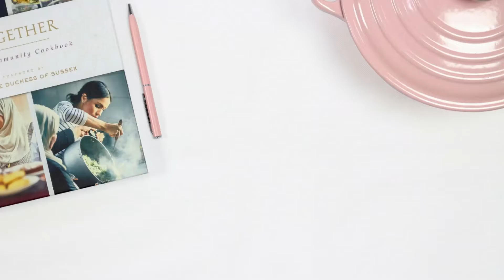Bolo de Limão no Liquidificador Fácil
Essa receita vai te surpreender pela praticidade e sabor natural do limão. Utilizando iogurte natural, limão e mais alguns ingredientes no liquidificador, você vai aprender essa receita fácil e deliciosa.
Ingredientes bolo:
4 ovos
1 xícara de iogurte natural
1 e 1/2 xícaras de açúcar
1/2 xícara de óleo
2 colheres de sopa de raspas de limão
Suco de 1 limão
2 xícaras de farinha de trigo
1 colher de sopa de fermento

Cobertura:
1 leite condensado
100ml suco de limão (aprox 1 a 2 limões)